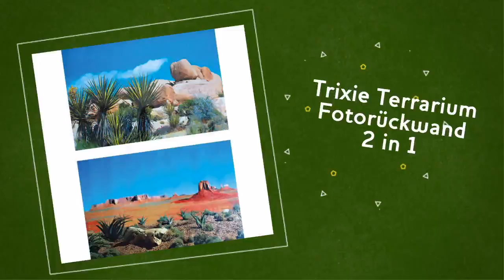Trixie Terrarium Fotorückwand "2 in 1" - reptilienkosmos.de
Trixie Terrarium Fotorückwand "2 in 1" bestellen Sie direkt ab Lager bei uns! DER Terraristikshop: Grün, günstig, genial!

, um weitere Details zu erfahren.